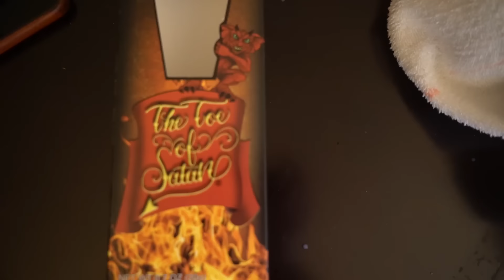World's HOTTEST Candy Challenge w/ WWE Superstar Xavier Woods (Austin Creed) - 9 Million Scoville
Furious Pete & WWE's Xavier Woods (Austin Creed) do the World's Hottest Candy Challenge!

➢PRE-ORDER Goku Gains Pre-Workout: Available in 2 delicious flavors (Yummy Gummy Gasms & Peach Mango Fandango)

Fan Mail/Packages:
Furious Pete
1801 Lakeshore Rd W Unit 6